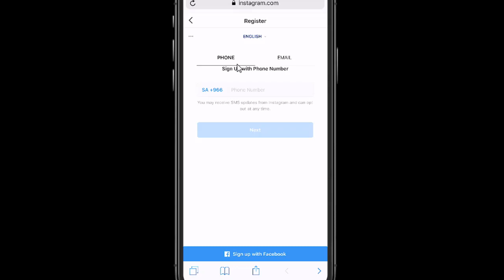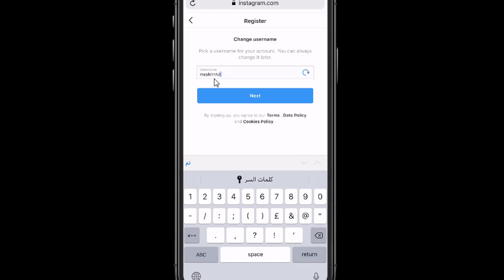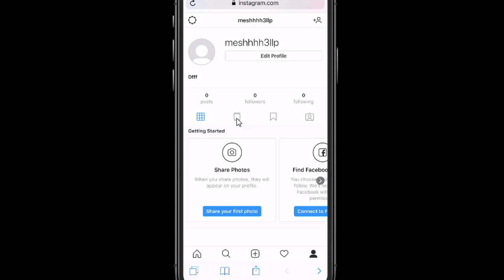حل مشكلة فتح حساب جديد في انستقرام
قناة مشاهير

فتح حساب جديد في انستقرام
فتح حساب في الانستقرام
حساب الانستقرام
حساب انستقرام
انستقرام
شرح انستقرام
شرح فتح حساب جديد في انستقرام

mesh3l_79

سكايب
MESHAL-79